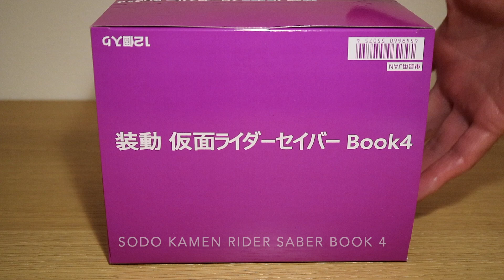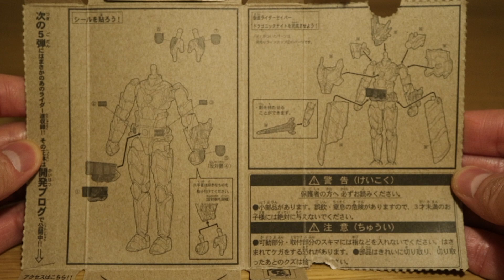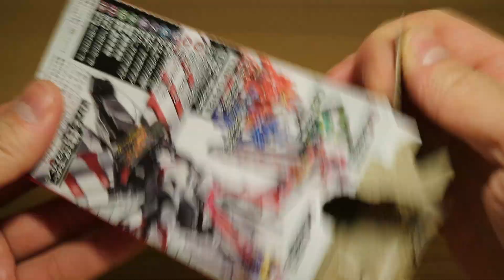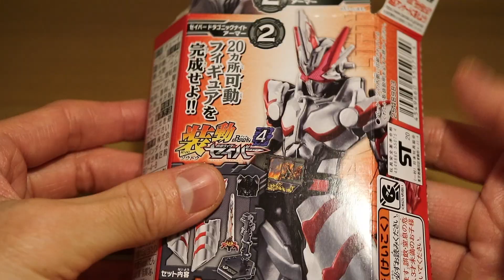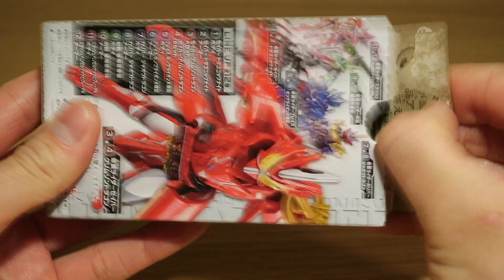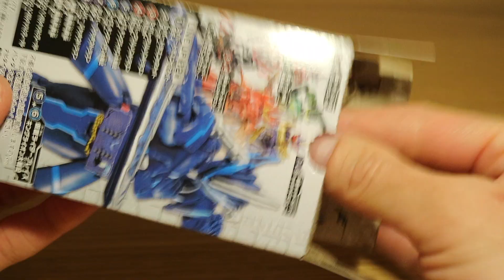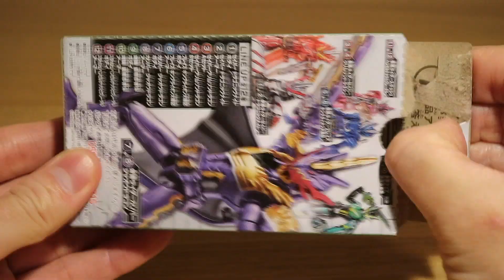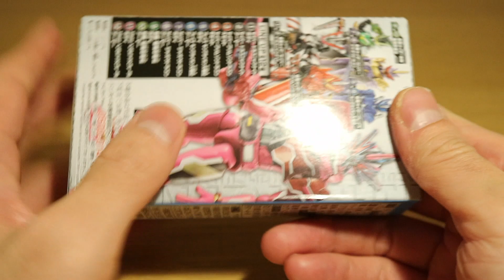SODO Kamen Rider Saber Book 4